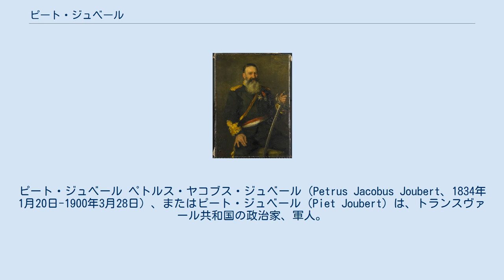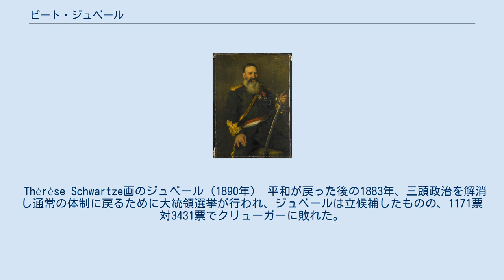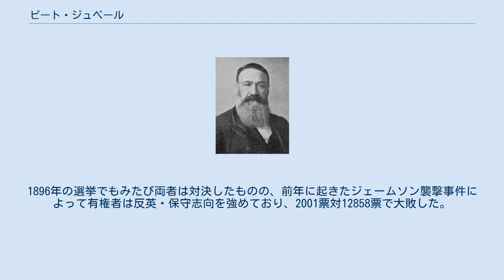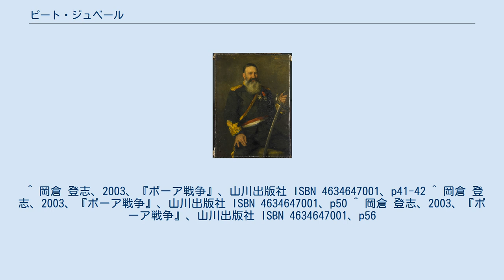ピート・ジュベール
ピート・ジュベール ペトルス・ヤコブス・ジュベール（Petrus Jacobus Joubert、1834年1月20日-1900年3月28日）、またはピート・ジュベール（Piet Joubert）は、トランスヴァール共和国の政治家、軍人。
1880年から1900年まで、トランスヴァール共和国軍最高司令官を務め、第1次・第2次のボーア戦争を指揮した。
 ジュベールは1834年、英領ケープ植民地のオーツホールン（現西ケープ州）で生まれた。
ジュベールの家系はルイ14世がナントの勅令を廃止した際にケープへと移住したフランス系ユグノーの子孫であった。
幼い頃に孤児となった彼はトランスヴァールへと移住し、ナタールに近い東トランスヴァールのワッカーストルームに居を構えた。
そこで彼は成功を収め、農業だけでなく法律の勉強も始めた。
 農業や法務における彼の成功によって、彼はワッカーストルーム選出の国会議員となり、マルティヌス・プレトリウス大統領の下で次期大統領候補と目されるようになった。
1870年に再選されると、彼は司法長官となり、T.F.ブルガー大統領がヨーロッパを外遊した際には大統領代行を務めた。
 1877年にイギリスがトランスヴァールを併合すると、ジュベールは強硬な併合反対派として名を上げ、副大統領だったポール・クリューガーなど他の併合反対派と協力してイギリスへの反乱を計画した。
1880年12月13日、プレトリアの南西にあるパールデクラールにおいてボーア人の集会が開かれ、ジュベール、クリューガー、マルティヌス・プレトリウスの3名による三頭政治体制によってイギリスに徹底抗戦を行うことを決議。
ジュベールは軍の最高司令官に就任した。
16日にはイギリスに最後通牒が突きつけられ、第1次ボーア戦争が勃発した。
 第1次ボーア戦争が始まると、ジュベールは軍を率いてトランスヴァールを転戦し、レイングス・ネックの戦い、インゴゴの戦いにおいてイギリス軍を撃破し、2月27日のマジュバの戦いにおいて決定的な勝利を得た。
その結果、8月のプレトリア講和会議においてトランスヴァールは再び独立を獲得した。
 Thérèse Schwartze画のジュベール（1890年） 平和が戻った後の1883年、三頭政治を解消し通常の体制に戻るために大統領選挙が行われ、ジュベールは立候補したものの、1171票対3431票でクリューガーに敗れた。
大統領選挙の後も、軍司令官の地位は1900年までそのままだった。
1886年、トランスヴァール北方にボーア人の街が開かれ、街の名は彼の名をとってピータースブルグ（現ポロクワネ）と名づけられた。
 1886年、ヨハネスブルグにおいて金が発見された。
このニュースを喜んで伝えに来た部下に対し、ジュベールは「お前は喜んでいるが、むしろ泣いたほうがいい。この金は我が共和国が再び血に染まる原因となるだろう」と言った。
 金はゴールドラッシュを呼び、トランスヴァールの国力は急速に増大していったが、果たしてジュベールの言ったとおり、ゴールドラッシュはイギリス系移民（外国人＝アイットランダース）の大量移民を呼び、最終的にトランスヴァールが侵略される原因となった。
 1893年の選挙では再びジュベールとクリューガーの対決となり、アイットランダースなど進歩派の支援を受けたジュベールはクリューガーに肉薄したものの、7246票対7911票で再び敗北した。
1896年の選挙でもみたび両者は対決したものの、前年に起きたジェームソン襲撃事件によって有権者は反英・保守志向を強めており、2001票対12858票で大敗した。
 1899年に第2次ボーア戦争が勃発すると、ジュベールは再び軍最高司令官としてイギリス軍と戦ったが、腹膜炎を起こし、1900年3月28日にプレトリアで死亡した。
最高司令官職はルイス・ボータが継いだ。
 ^ 岡倉 登志、2003、『ボーア戦争』、山川出版社 ISBN 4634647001、p41-42 ^ 岡倉 登志、2003、『ボーア戦争』、山川出版社 ISBN 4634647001、p50 ^ 岡倉 登志、2003、『ボーア戦争』、山川出版社 ISBN 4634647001、p56